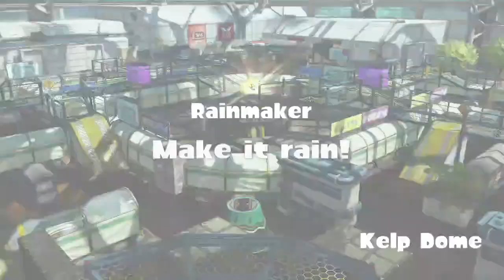Splatoon - Rainmaker (Wii U)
More Rainmaker